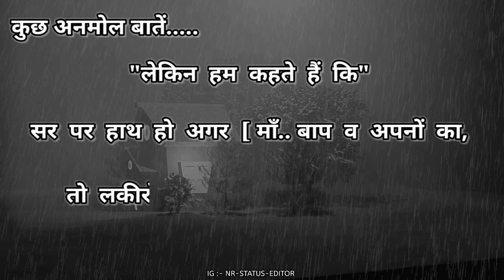सर पर हाथ अगर माँ बाप का || sad shayari || sad video || sad shayari status video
sad shayari black screen
sad shayari ringtone
sad video
hindi shayari
shayari love
shayari love status
shayari sad
shayari attitude
sad shayari status
romantic shayari
sad shayari video
sad shayari
sad status
romantic short video status
heart touching shayari
love shayari
love shayari status
love shayari video status
 love shayari hindi
Sad
status video
whatsapp status
new status
breakup status
sad song status
so sad status video
new whatspp stauts video 2024
so sad status video hindi
no love status video
whatsapp status
broken heart
heart broken
broken heart touching whatsapp status
heart broken scene
heart broken sad quotes
broken heart | breakup | emotional | sad status
i am hurting on the inside 💔 heart broken scene
broken status
4k broken heart
sad status shayari
emotional shayari
attitude shayari

Mobile :- vivo mobile phone

Youtube Name :- NR _ STATUS _ EDITOR

nr status editor -:

From - REWA_MP [India]